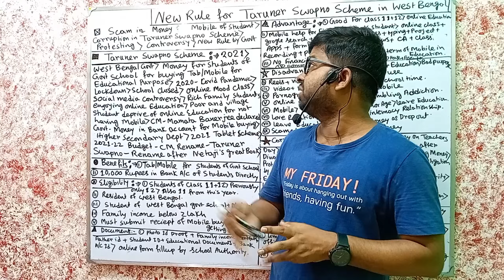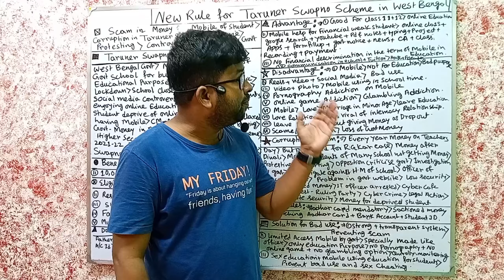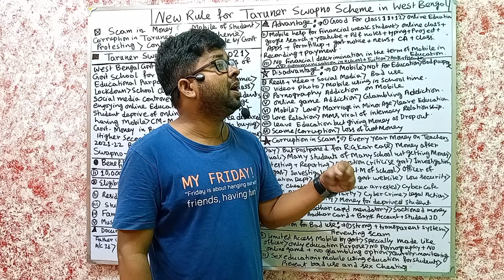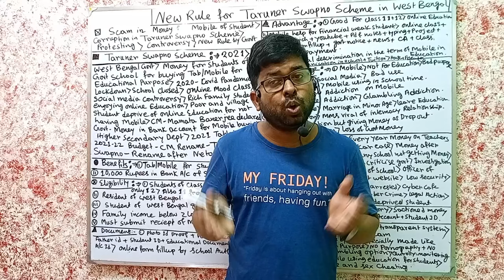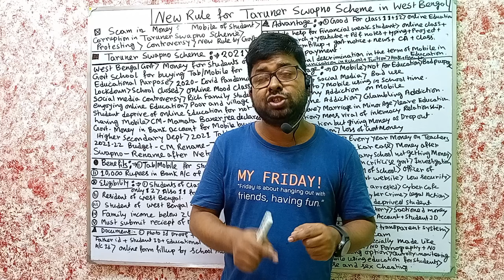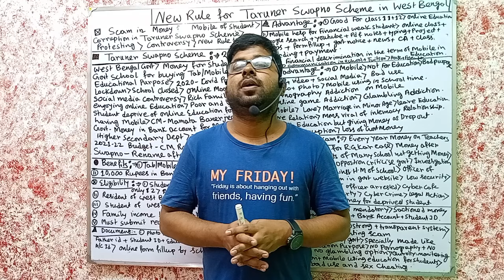TARUNER SWAPNO SCHEME NEW RULE.(স্টুডেন্টদের মোবাইল কেনার টাকার "তরুণের স্বপ্ন" প্রকল্পের নিয়মে বদল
This video is made on the topic of taruner swapno scheme in west Bengal rule change.This educational video contains the news of scam in taruner swapno scheme for giving money of students for buying mobile for educational purposes, details of taruner swapno scheme of mamata banerjee govt, benefits of taruner swapno scheme, eligibility for taruner swapno scheme, documents for taruner swapno scheme, advantage of taruner swapno scheme, disadvantage of taruner swapno scheme, taruner swapno scheme corruption in 2024, rules change for taruner swapno scheme to prevent scam, solution for preventing misuse of mobile in taruner swapno scheme in bengal.This class video is important for current affairs topic of competitive exam preparation in west bengal.

Topic:- 1) taruner swapno scheme of west Bengal govt.
2) taruner swapno scheme new rule.
3) taruner swapno scheme money for buying mobile for students.
4) taruner swapno scheme corruption in west Bengal.
5)mamata banerjee's taruner swapno scheme for students.
6)news of scam and new rule for taruner swapno scheme of bengal govt for giving money for students for buying mobile or tablets.
7)taruner swapno scheme details.
8) benefits, eligibility, documents for taruner swapno scheme of mamata.
9) advantage and disadvantage of mobile in taruner swapno scheme of west Bengal.
10) corruption in taruner swapno scheme in 2024.
11) new rules for taruner swapno scheme in west bengal.
12) solution for preventing misuses of mobiles in taruner swapno scheme in west bengal.